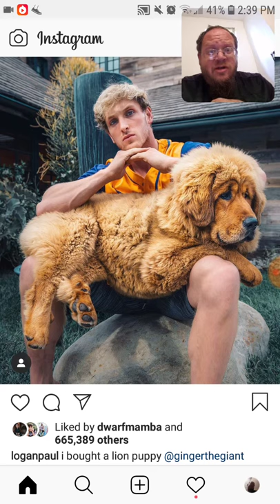Logan Paul Got A Lion Puppy - Dtmp Drama Alert